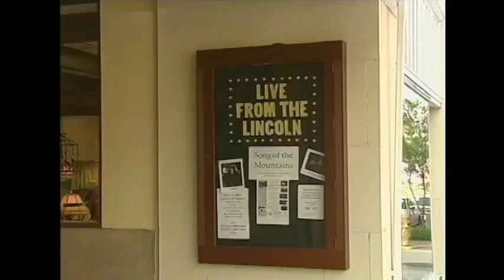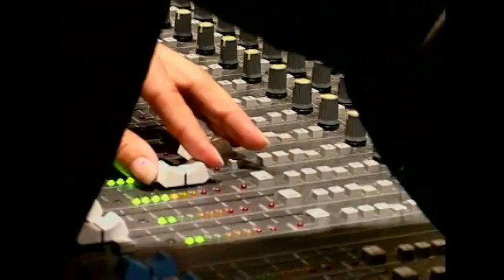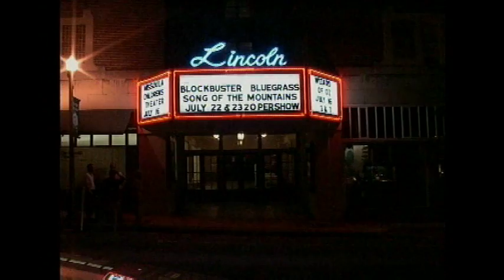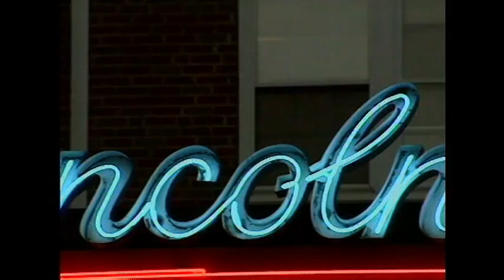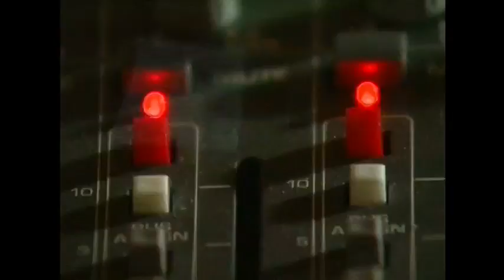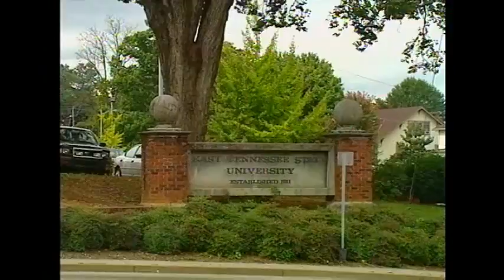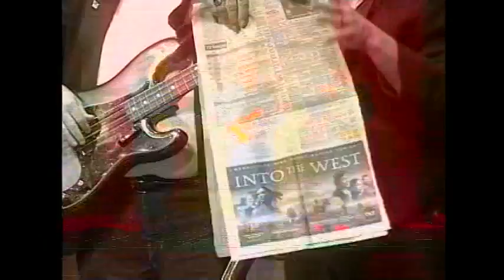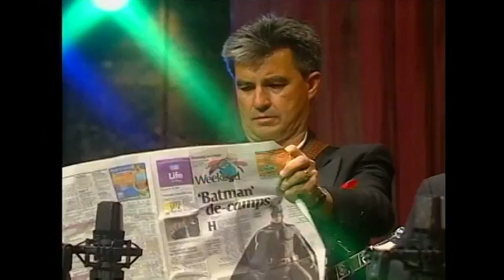SONG OF THE MOUNTAINS "From The Cutting Room Floor"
From The Cutting Room Floor